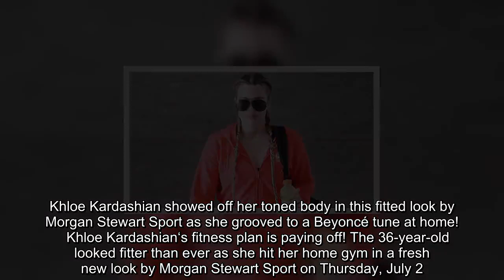Khloe Kardashian Reveals Results Of Intense Workouts In Midriff Baring Sports Top — Watch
Khloe Kardashian showed off her toned body in this fitted look by Morgan Stewart Sport as she grooved to a Beyoncé tune at home!    Khloe Kardashian‘s fitness plan is paying off! The 36-year-old looked fitter than ever as she hit her home gym in a fresh new look by Morgan Stewart Sport on Thursday, July 2. The Keeping Up With The Kardashians star filmed the selfie-videos via a mirror, showing off her toned abs and lean body while wearing the line’s neutral colored “Buttercream Sports Bra” ($78) and matching “Buttercream Biker Short” ($68). Khloe accessorized with a ’90s inspired pink scrunchie on her wrist, which matched her blush colored sneakers.      “Am I @morganstewart yet in my @morganstewart sport?” she captioned the first video using the RETRODust Instagram filter, going on to tag the brand in a second post. Fittingly, she was grooving to Beyoncé‘s 2013 tune “Yoncé,” where she describes being in shape. “Radio say speed it up I just go slower/High like treble, pumping on them mids/Ya man ain’t never seen a booty like this,” Queen Bey could be heard rap-singing in the background.  Khloe’s new brown hair looked incredible in the videos, which she recently revealed she changed in quarantine. Answering a fan question about how she kept up with dyeing her locks blonde, Khloe admitted it was “annoying.” She added, “That’s why in quarantine I just couldn’t keep up with it. I sad f— it, I’m going back to dark,” referencing her naturally brunette hair. “My heart is with blonde. But sometimes a girl just needs to change. I’ll always go back to blonde I just think I need a little something different right now,” she posted after fans began a poll of which color they prefer on her.   The latest posts come just days after she stunned at her 36th birthday bash, planned by party extraordinaire Mindy Weiss. Khloe dazzled in a custom gold Yousef Aljasmi mini dress for the event, sweetly twinning with 2-year-old daughter True. Opting to keep her long brown hair sleek and straight, she looked like she had an amazing time with her family, including mom Kris Jenner, 64, and sisters Kourtney, 41, Kendall, 24, and Kylie, 22. Brother Rob, 33, was also in attendance, and looked better than ever as he revealed his dramatic weight loss!